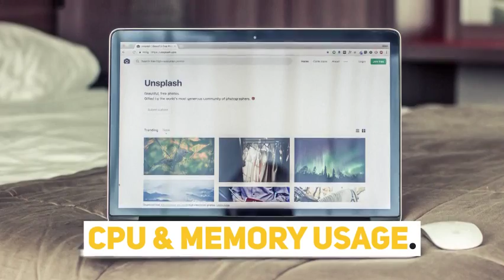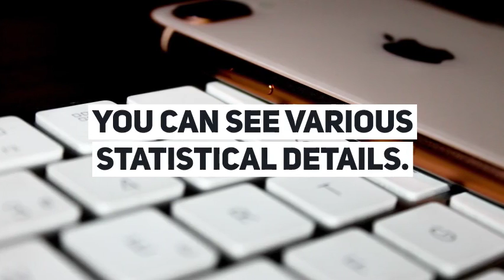Speed up Mac OS